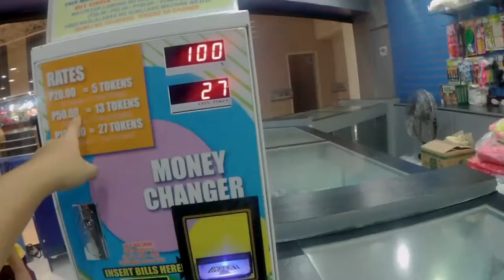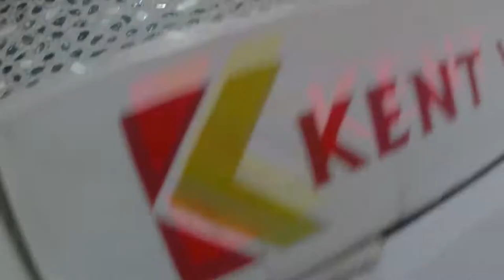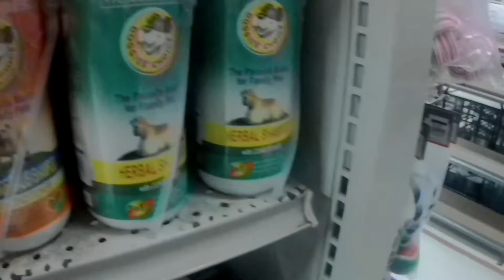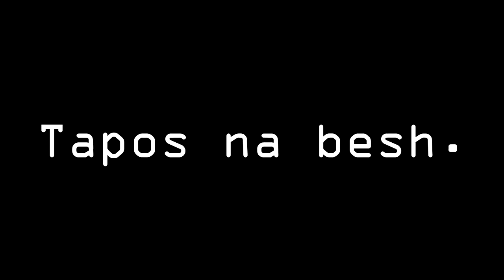Dine Out, Groceries aka Family Time ala Work From Home Parents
This is pretty much how we spend time with the boys. We usually just go out, have dinner, go to a gaming zone, do groceries and all other house chores.